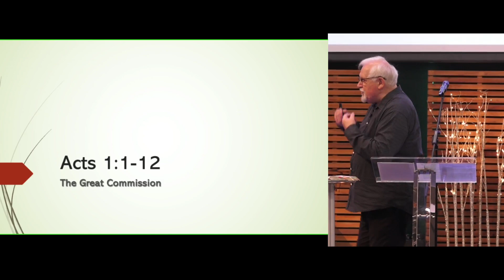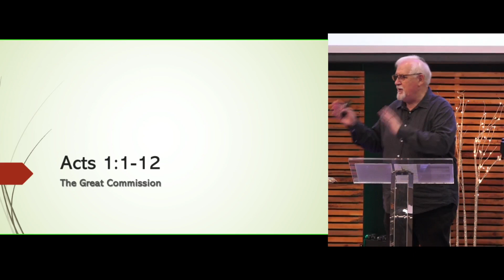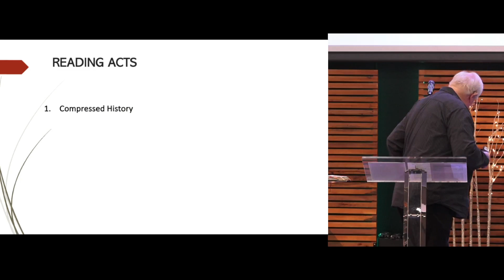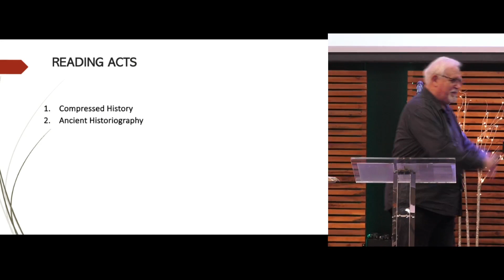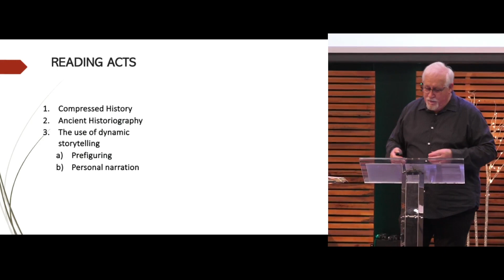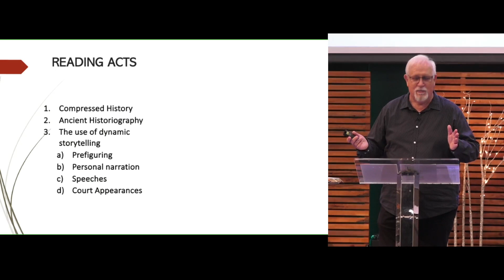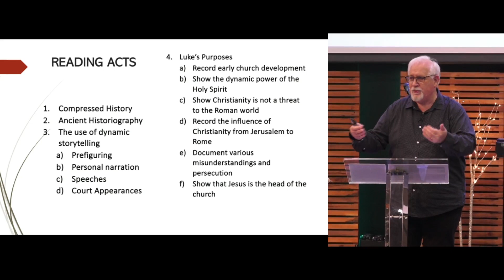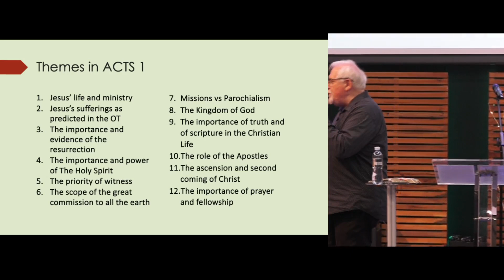Acts a new journey | Ps Dale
Ps Dale shares from Acts 1:1-10, setting context and covering the historical period that will be covered through this study.